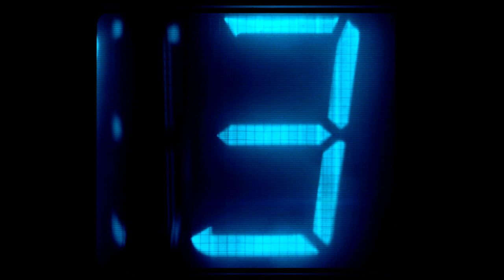Road to 2030 | Astroscale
Embrace the future with Astroscale! 🛰️

Our fleet of satellite servicers are leading the way to a self-sustaining space economy. Let’s reduce, remove, repair, refuel, and recycle our satellites to create a healthy $1T space market and a better tomorrow!

Join us as we continue to celebrate Astroscale's 10th anniversary in the journey towards a sustainable space environment!